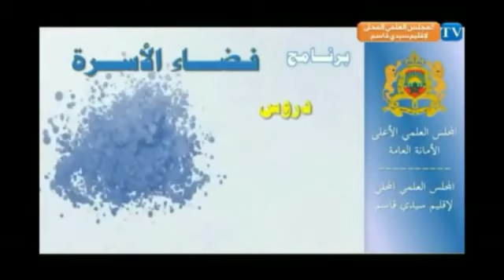شؤم المعصية / حلقة من تقديم الأستاذة يهيجة السليم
برنامج يوجه اليه ويشرف عليه المجلس العلمي المحلي لإقليم سيدي قاسم